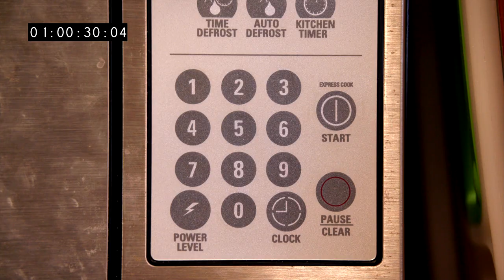Jamie Robertson - Director's Demo 2023